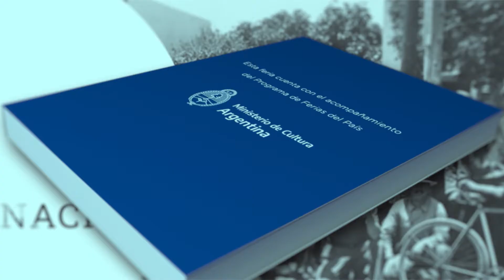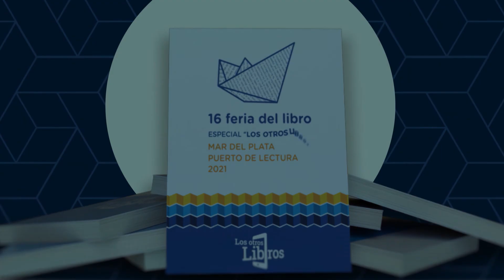Los Otros Libros - Especial Feria del Libro 2021 - Eduardo Vallarino